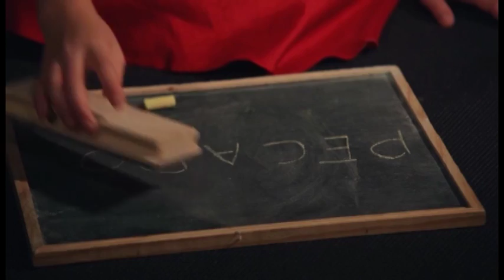26 Abandono del pecado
40 días de intimidad con Dios.